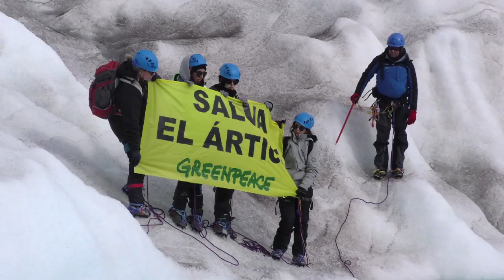Testigos del deshielo en el glaciar Nordskiöld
Viajamos al glaciar Nordskiöld, en Svalbard, Noruega, para denunciar su retroceso y el deshielo del Ártico. Esta semana tenemos la oportunidad de dar un paso en su protección. ¡Une tu voz!